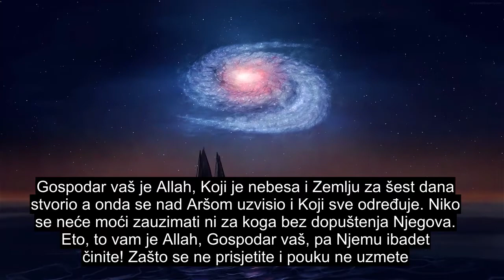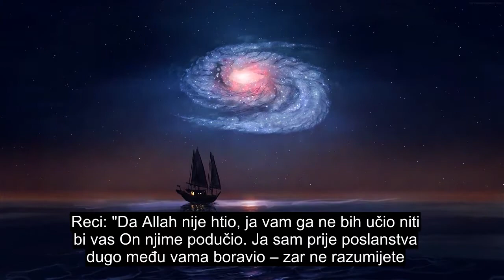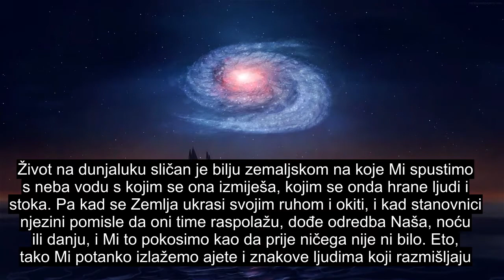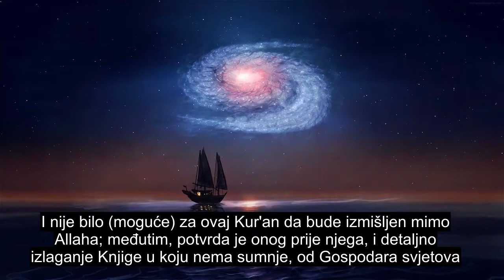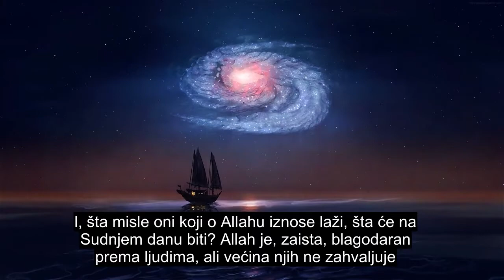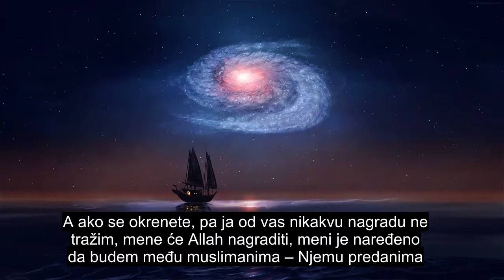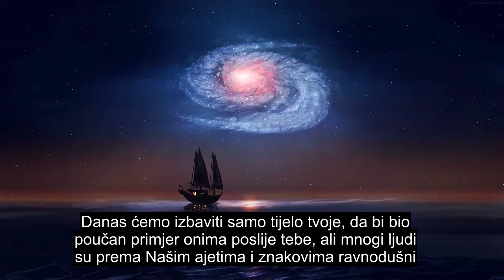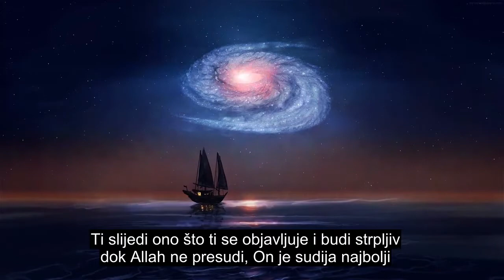10. Poglavlje Jonas, Iscjeljivanje Kur'ana Iz Kur'ana, Titlovi Na 90+ Jezika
Molimo vas da lajkate i podijelite ovaj video sa porodicom i prijateljima. Ovaj videozapis ima dostupnih titlova za više od 90 jezika, odaberite tačan jezik titlova Ovaj videozapis je objavljen u javnoj domeni, možete ga poslati ili učiniti što god želite s ovim videozapisom Donirajte: